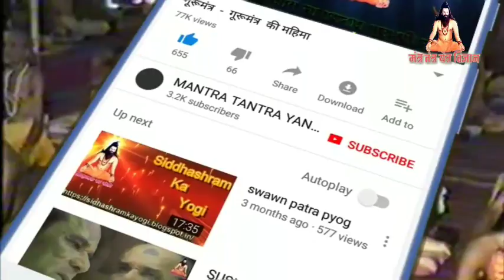ॐ जय जय गुरुदेव- आरती|| By MANTRA TANTRA YANTRA VIGYAAN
जय गुरुदेव दयानिधि दीनन हितकारी, स्वामी भक्तन हितकारी I
जय जय मोह विनाशक भव बंधन हारी II
ॐ जय जय जय गुरुदेव I

ब्रह्मा विष्णु सदा शिव, गुरु मूरति धारी,
वेद पुराण बखानत, गुरु महिमा भारी  I ॐ जय I

जप तप तीरथ संयम दान बिबिध दीजै,
गुरु बिन ज्ञान न होवे, कोटि जतन कीजै I ॐ जय I

माया मोह नदी जल जीव बहे सारे,
नाम जहाज बिठा कर गुरु पल में तारे I ॐ जय I

|| By MANTRA TANTRA YANTRA VIGYAAN